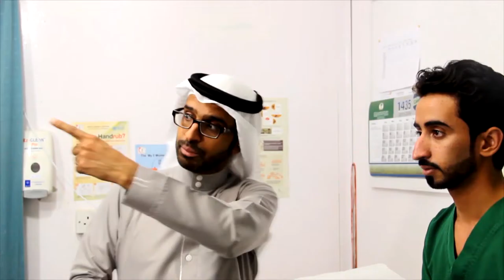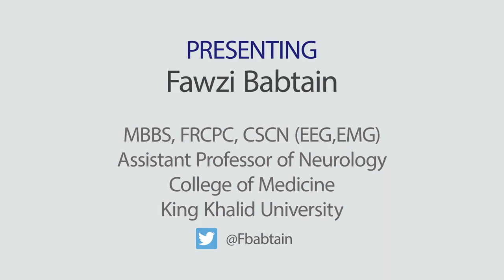neurology examination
presenting by :
Fawzi Babtain, MBBS, FRCPC, CSCN
 (EEG,EMG)
Assistant Professor of Neurology

Thinks for

Hassan Ogran - intern Doctor

Ahamed khaled - medical student